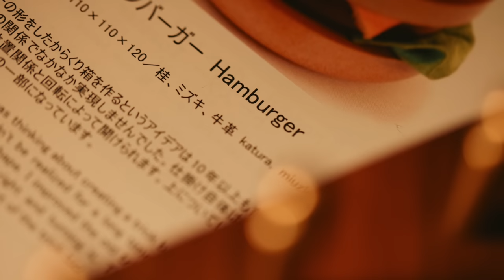A $5000 Hamburger?! 🍔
Today I'm looking at three highly interesting puzzles. All of which are very different. Enjoy!

Get $100 discount and 2 month free to Artlist by using the

Get $100 discount and 2 month free to Artgrid by using the

IF YOU WANT TO SEND ME STUFF:
Chris Ramsay
CP 50011 BP. Galeries Des Monts
St-Sauveur, PQ
Canada
J0R 1R0